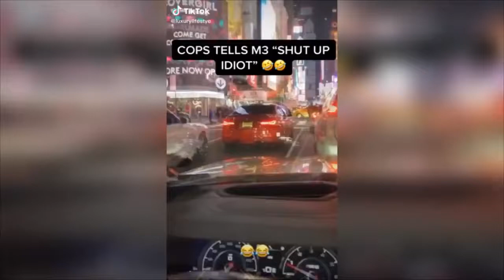IDIOT BMW DRIVERS, CRAZY BMW FAILS COMPILATION 2021